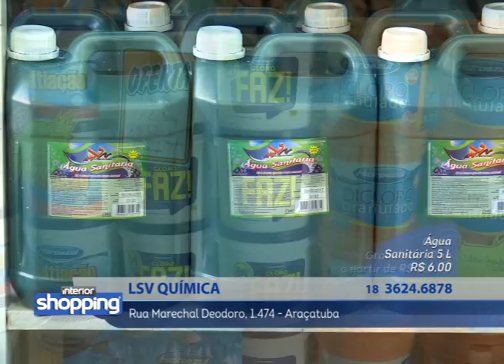LSV QUÍMICA no Interior Shopping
LSV Química
Rua Marechal Deodoro, 1.474 - Araçatuba

No caso de ofertas, promoções ou algo do gênero, as mesmas são válidas apenas para os dias de 07 a 11 de Agosto de 2017.

Divirta-se; Informe-se!